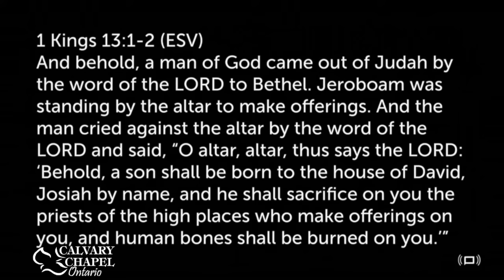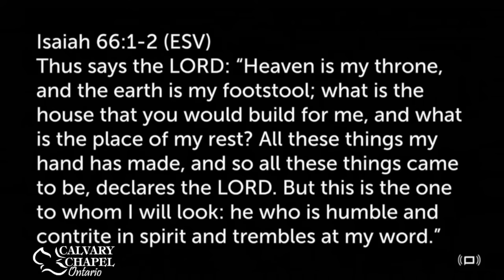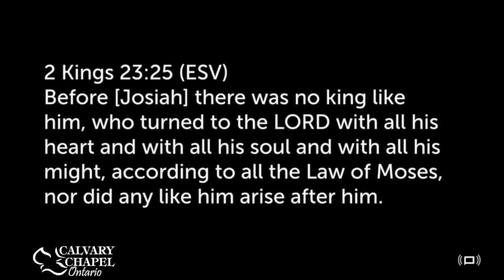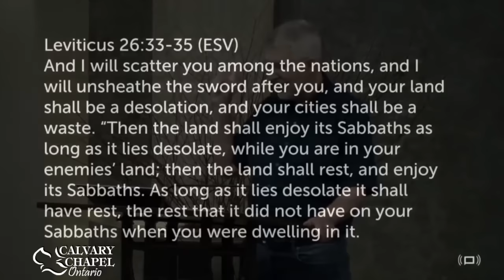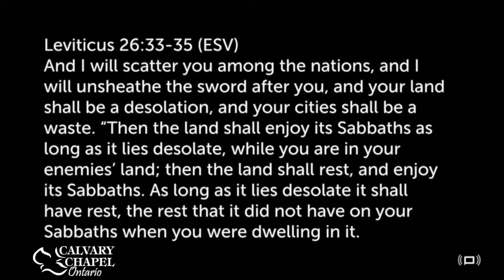2 Chronicles 34-36 King Josiah and the Fall of Jerusalem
A chapter by chapter and verse by verse study of 2 Chronicles taught by Pastor Paul LeBoutillier of Calvary Chapel Ontario, Oregon. for online studies through the entire Bible.